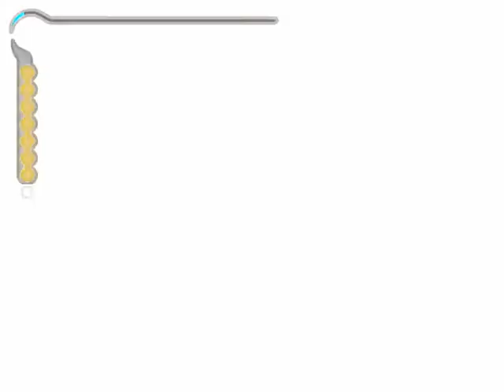Lets Play Prince of Persia The Sand of Times Teil 27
Welcome Back :D